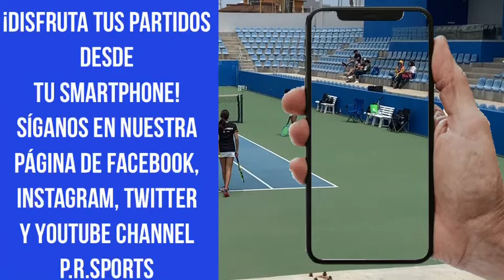P.R.SPORTS // Copa de Tennis 2021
En vivo desde CART Rosarito Baja California

Regina, Romina Vs Andrea, Bianca

Partido de Tennis transmitido por